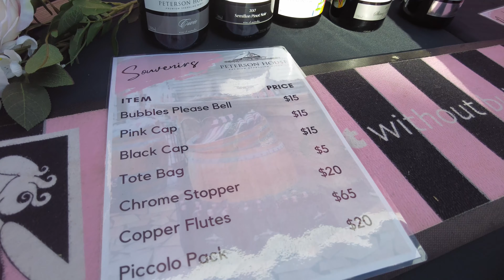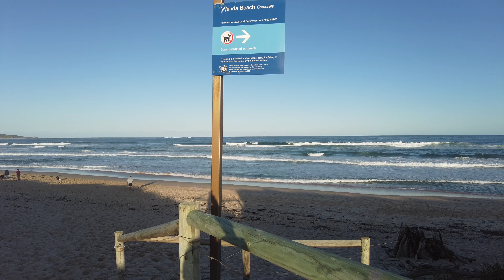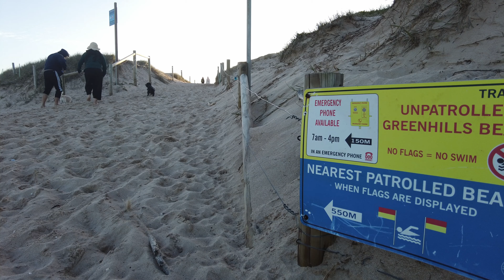Chợ trời mùa đông ở Sydney, Úc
Họp chợ bên bãi biển Sydney. Đến cuối ngày, mọi thứ trở nên yên ả, vắng lặng, trả lại không gian nguyên vẹn cho bãi đỗ xe bên bờ biển Cronulla hoang sơ, xinh đẹp.
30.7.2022